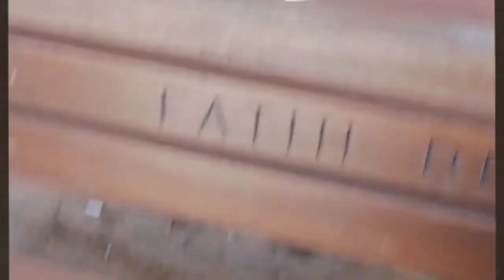Asih vlog #06 JJS bersama Mela